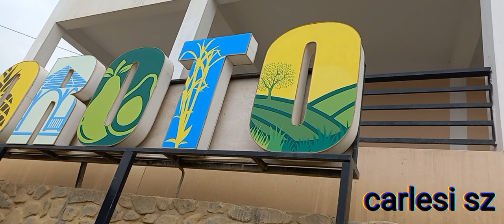trujillo _ poroto . en moto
una vonita experiencia  biajar en moto y aconpañado...